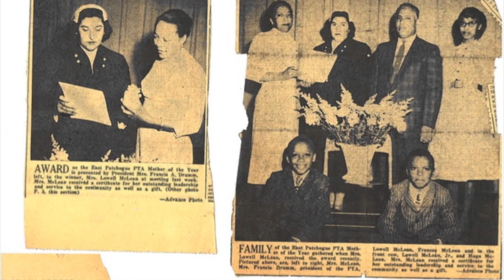101 Years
Ella B. McLean has seen a lot of changes over the last century, but her faith in the Lord remains steady through it all.